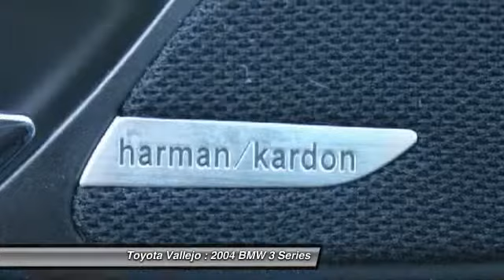2004 BMW 3 Series at Toyota Vallejo in Vallejo Vallejo CA 49482A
2004 BMW 3 Series

Toyota Vallejo
201 Auto Mall Parkway

Check out this 2004 BMW 3 Series.   330Ci, 2D Coupe, 3.0L I6 DOHC SMPI, and 5-Speed Automatic with Steptronic. Success starts with Toyota Vallejo! What a price for an 04! There are used cars, and then there are cars like this well-taken care of 2004 BMW 3 Series.  This luxury vehicle has it all, from a posh interior to a wealth of outstanding amenities.  If you want a creampuff with style, this is it. New Car Test Drive said, ...if driving satisfaction is top priority, one of the 3 Series models should top your shopping list... It has only been gently used and has VERY low miles. They dont come much fresher than this! Experience Toyota Vallejo. Contact the dealership today at (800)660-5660.